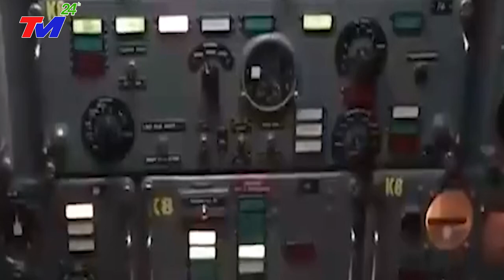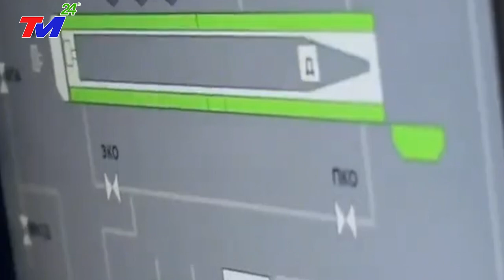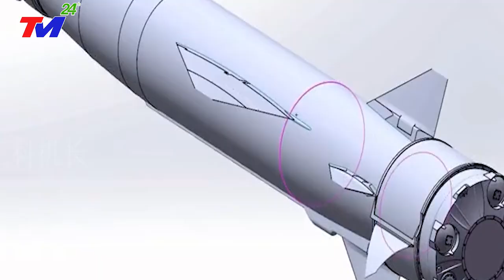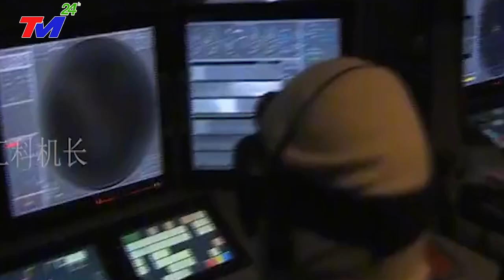Thế Giới KINH HÃI, Báo Trung Quốc Dậy Sóng Khi Tên Lửa V.Nam ~ Đánh Chìm Tàu Sân Bay Của Trung Quốc